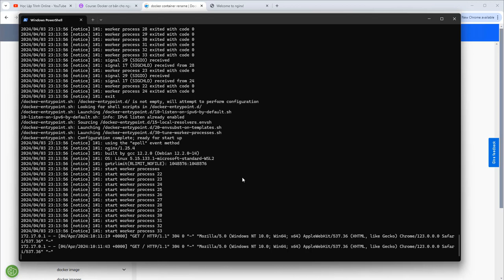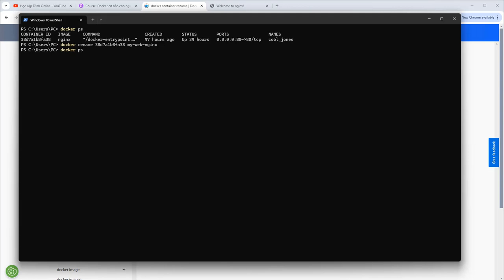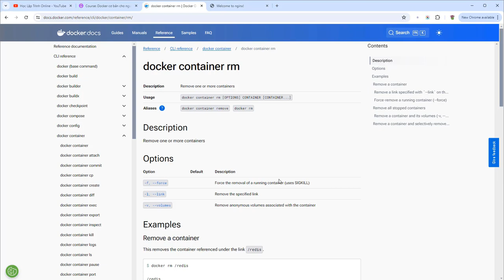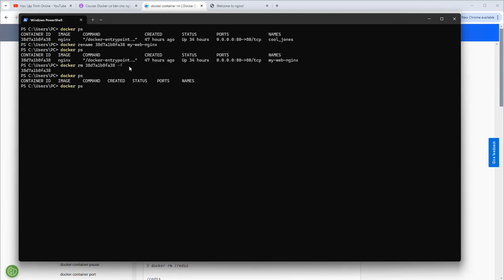Docker cơ bản cho người mới bắt đầu Buổi 10 - Docker commands: Rename & Remove Container